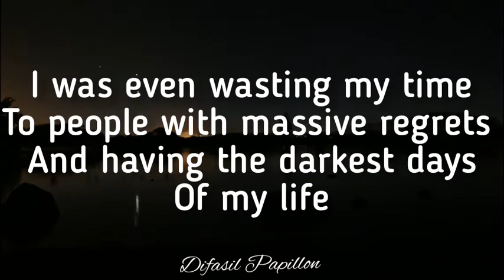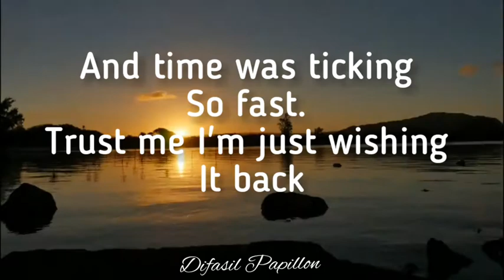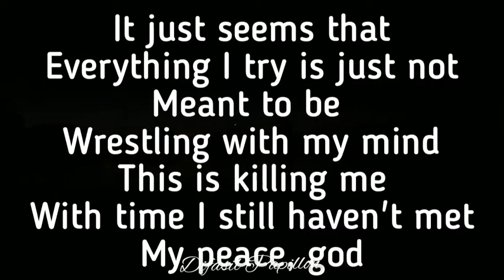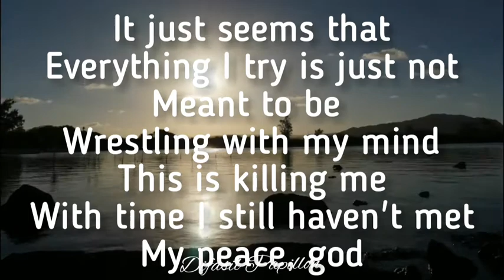Save me from myself, I really need your help